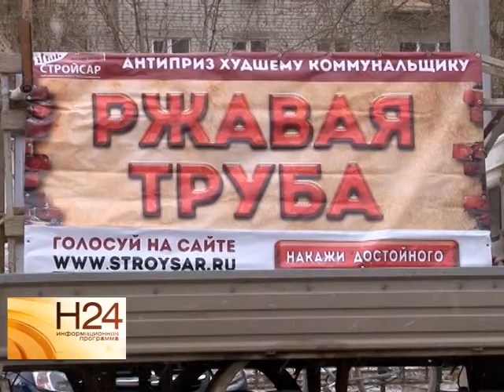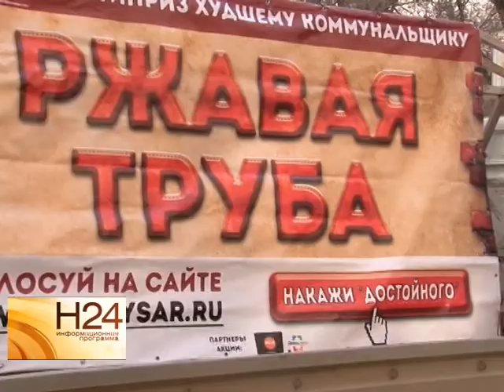На портале «Стройсар» стартовал конкурс "Ржавая труба"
Антиконкурс "Ржавая труба" стартовал на информационном портале «Стройсар». Цель его - выявить худшую структуру, занятую в управлении жилфондом Саратова. Та компания, которая по результатам голосования станет худшей - получит Антиприз - кусок ржавой трубы. Мнение горожан о своеобразном антиконкурсе узнала наша съемочная группа. Сюжет вышел в эфир 4 декабря.